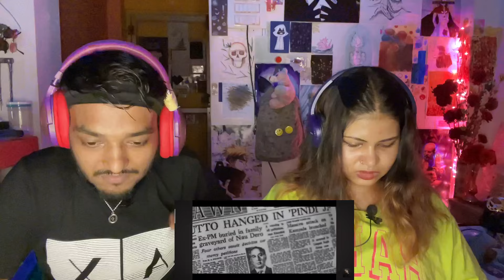CHEN-K - Asli Hip Hop (Diss Track) || Urdu Rap | Reaction | Ft. ​⁠@miragge1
Hi this is space I am a Hip-hop admirer and here to vibe and react on music videos.

Everyone’s thoughts are respected here and I don’t intend to offend anyone.

@ Space Op -2023